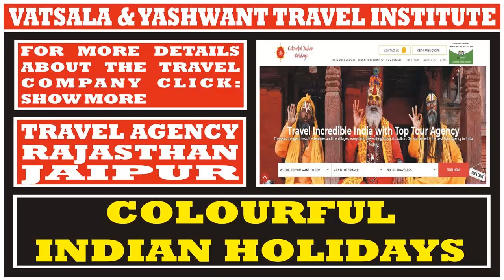COLOURFUL INDIAN HOLIDAYS | TRAVEL COMPANIES IN RAJASTHAN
COLOURFUL INDIAN HOLIDAYS
UG-2E, CROWN PLAZA, AMRAPALI CIRCLE, VAISHALI NAGAR, JAIPUR, RAJASTHAN-302021

PURPOSE OF TRAVEL AGENCY LIST:

After successfully completing the 4-month training from our Institute, students can apply for an "internship/job" at these travel companies located in the city or state of their choice.